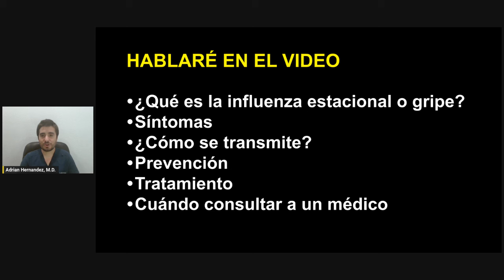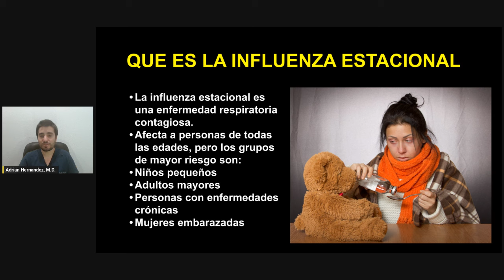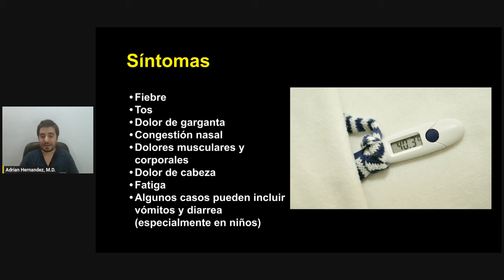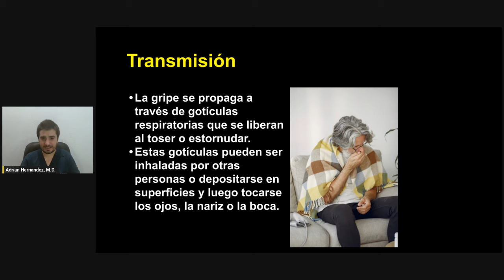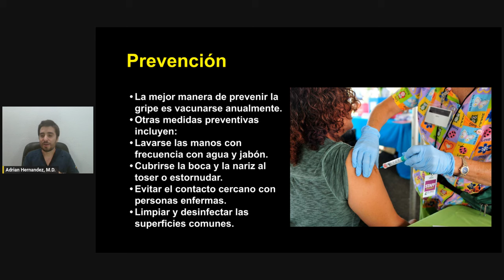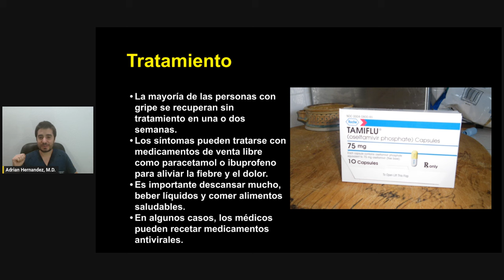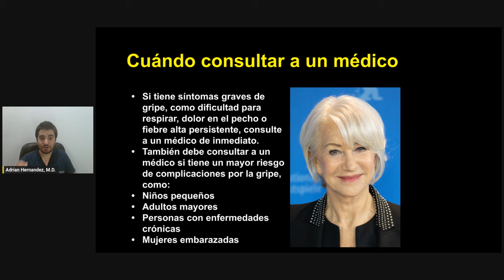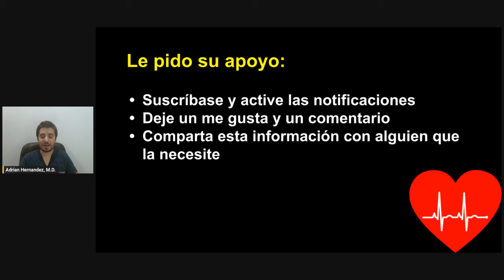Inmunízate contra la gripe: Protege tu salud y la de los tuyos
Gripe estacional: Conoce todo sobre esta enfermedad, cómo prevenirla y qué hacer si te contagias. En este video encontrarás información completa y actualizada para protegerte a ti mismo y a tu familia.

La información contenida en este video es de carácter informativo y educacional. De ningún modo pretende sustituir la relación médico-paciente directa. Si usted tiene algún problema de salud contacte a un profesional sanitario.